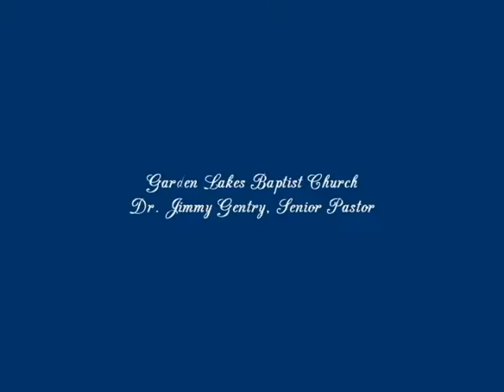“An Incredible Invitation to Stop Giving (or Start!)”...Dr. Jimmy Gentry